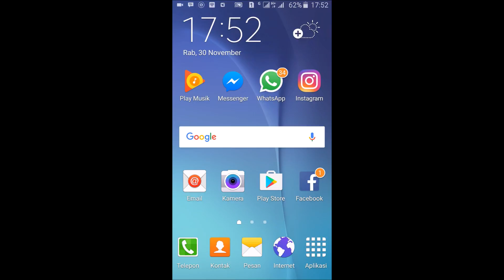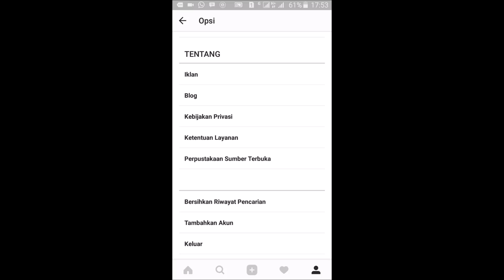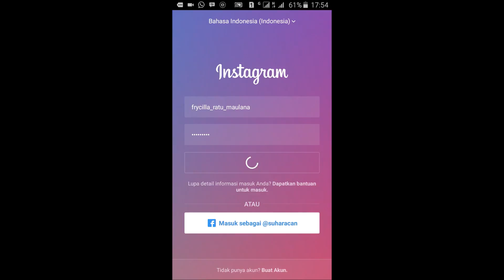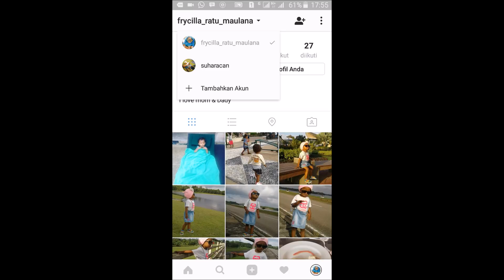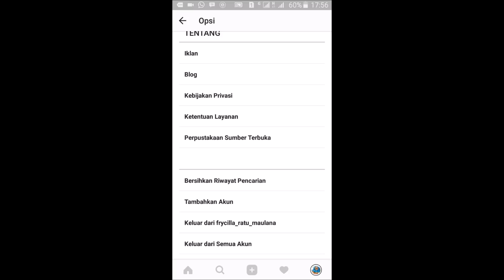CARA MEMBUAT AKUN INSTAGRAM LEBIH DARI SATU DENGAN SATU SMARTPHONE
Tutorial Kali Ini Saya Akan Berbagi Bagaimana Membuat Akun Instagram Lebih Dari Satu Di smartphone temen" ( sebelumnya teman" harus sudah memiliki akun baru, tapi bisa juga buat akun langsung di tutorial ini )
Selamat Mencoba Teman"
Salam Tutorial News,,,!